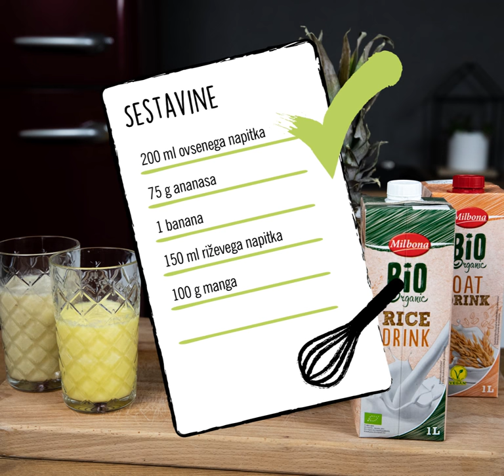Lidl Slovenija | Zdravko Lidl: Sadni napitki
Zdravko Lidl je ljubitelj hitrih in preprostih receptov.
Tokrat je pripravil okusne sadne napitke.
Poglej, katero sadje je uporabil. Pripravite napitek tudi vi in v komentar zapišite, katero sadje bi vi še dodali.
Pa dober tek!